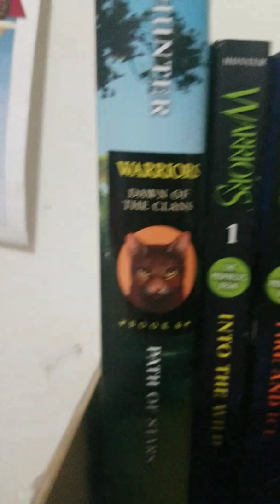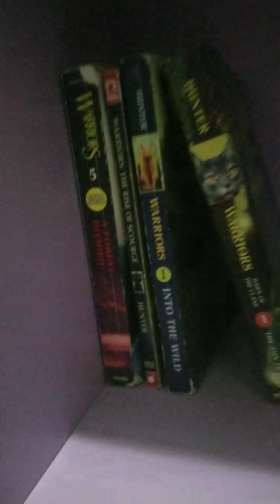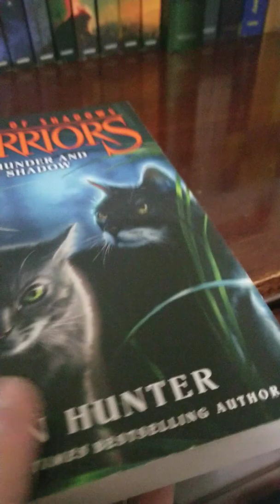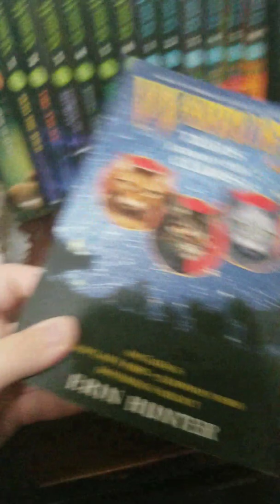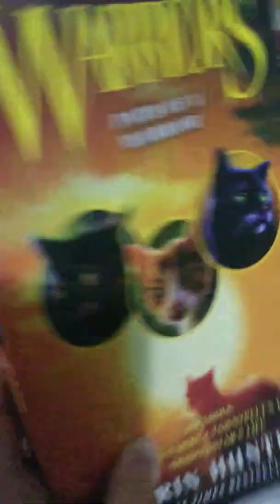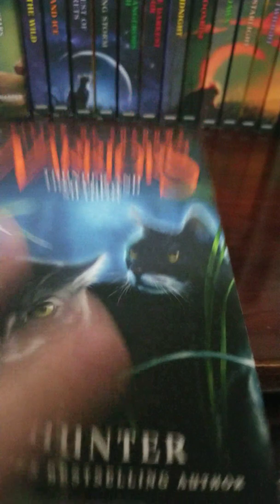What I'm doing with my my books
Uwuwuwuwu